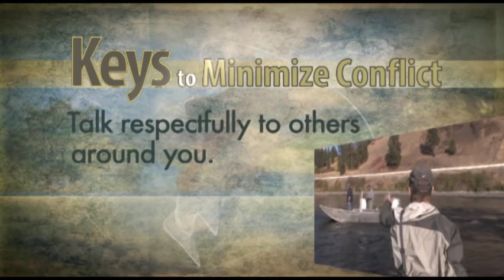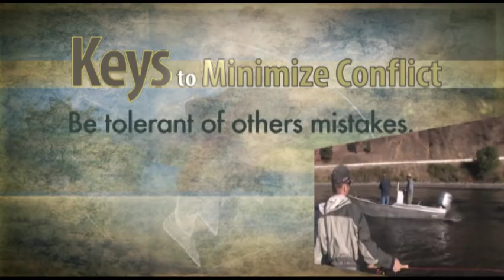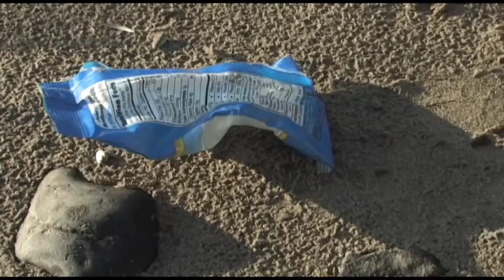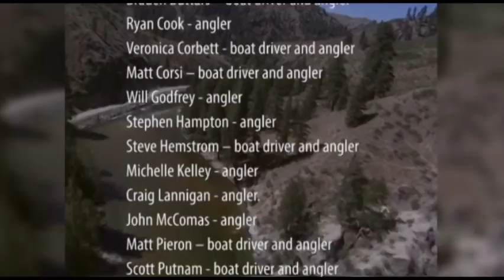Angler Etiquette - Fishing with the Crowd (full version) - no logo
Idaho's rivers are popular fishing destinations for salmon and steelhead fishing. Great fishing can also draw a crowd, sometimes causing conflicts between anglers. This video - Angler Etiquette - covers commonly held practices in the fishing community when it comes to fishing around others. Knowing these practices and tips can greatly reduce conflicts with other anglers.